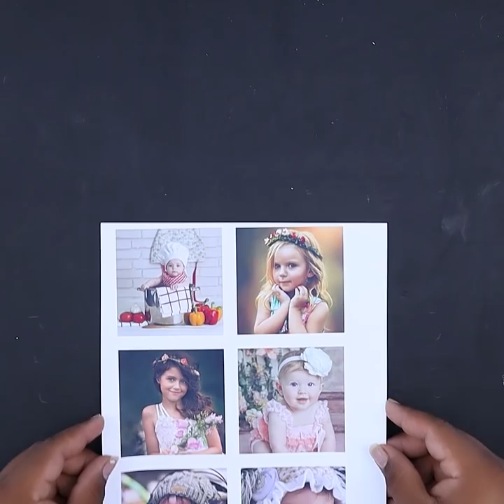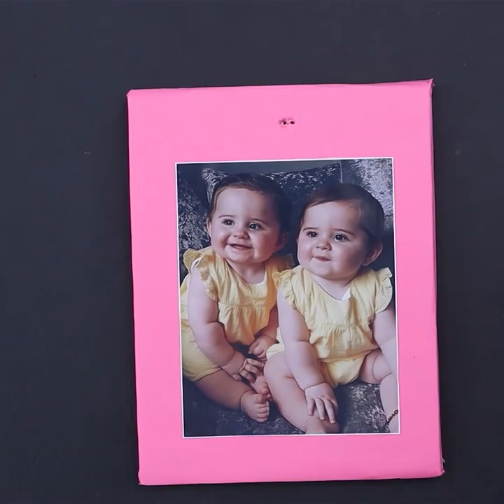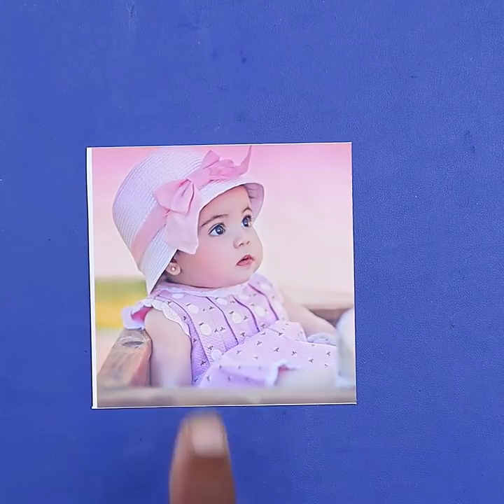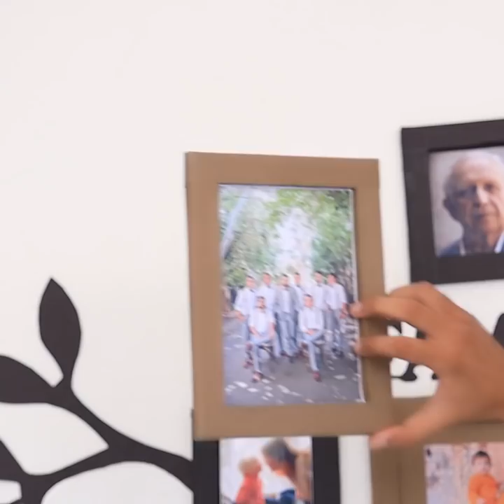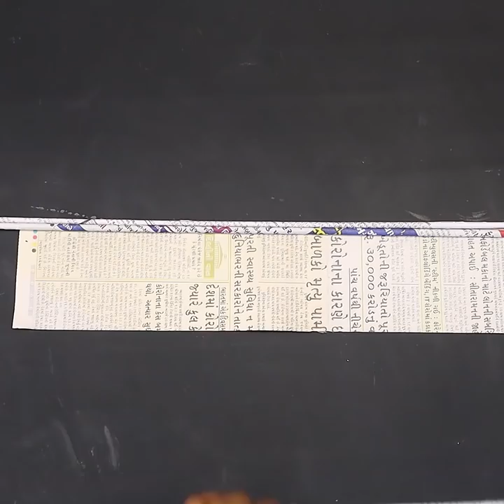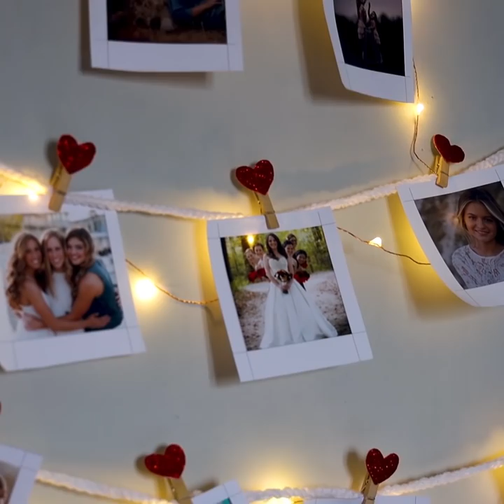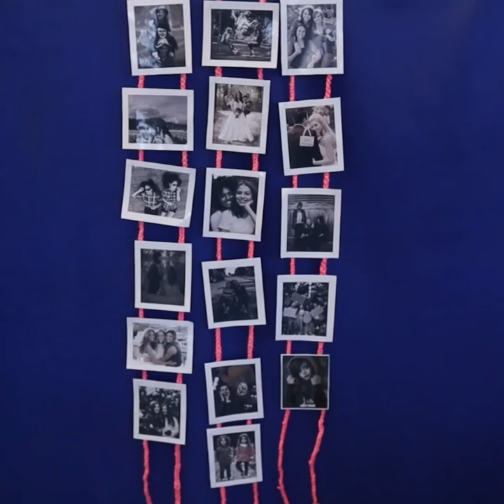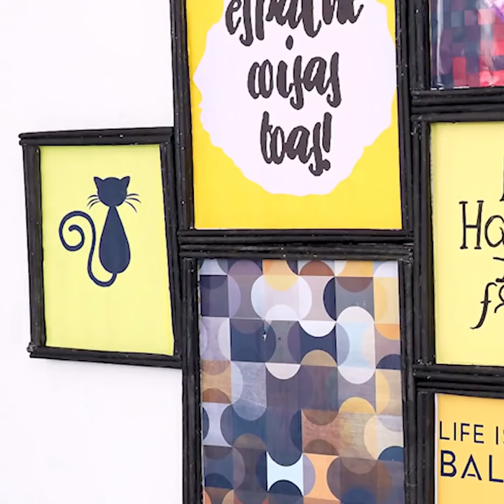Photo-Frame Creation! DIY Gift Box | For Family, Husband-Wife, Boyfriend-Girlfriend